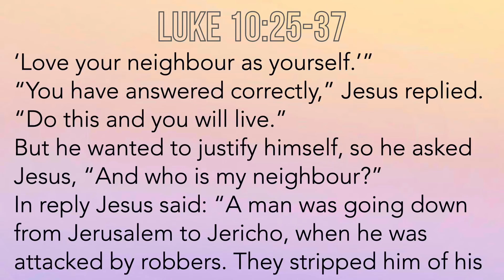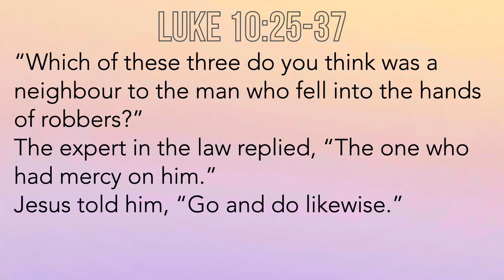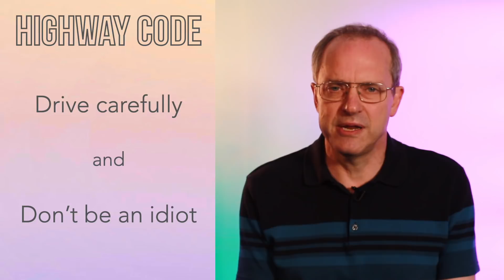25th Oct 2020 Sunday Service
Please join us for our Sunday Service

Contact Gold Hill :
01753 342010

Songs used in this service :

Here For You (Let our praise be your welcome)
CCLI #5925649
Matt Maher, Matt Redman, Jesse Reeves, and Tim Wanstall

CCLI #3287884
Robert S. Lowry, Matt Redman, and William Rees

Shout To The Lord (My Jesus, my Saviour)
CCLI #1406918
Darlene Zschech

New Wine
CCLI #7102397 | Brooke Ligertwood